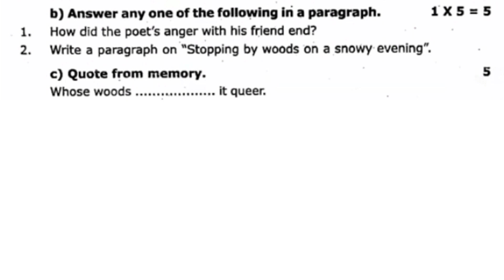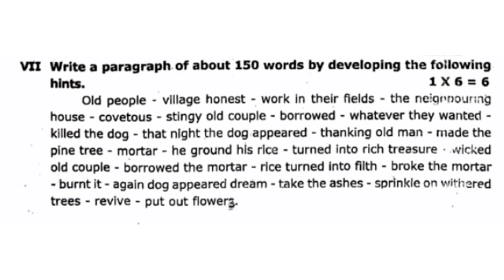9th english first mid term exam question paper||english medium